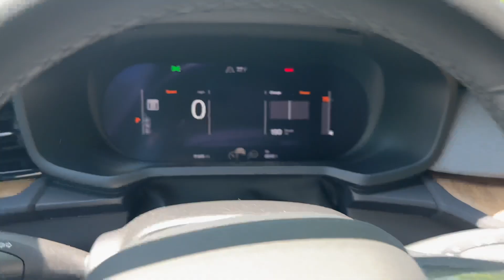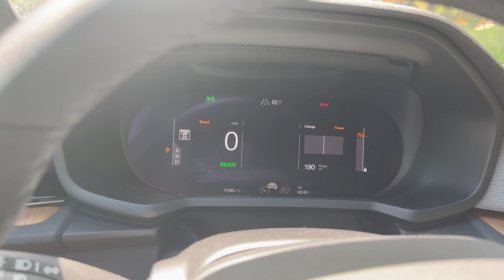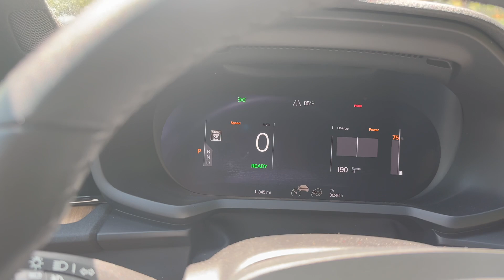Leaving My Car's Fob At Home — How Phone Keys Work (And Don't) In Popular EVs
Tesla, Polestar, Rivian and many brands now let you unlock and drive your car without a key fob — Max explains how Blueooth-based systems for phone keys work and what some promising alternatives are coming to market.